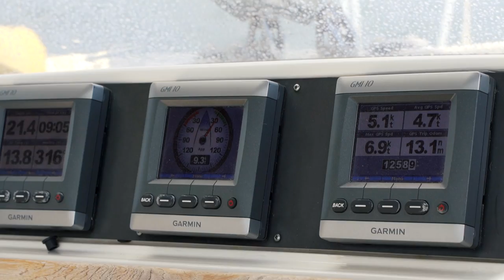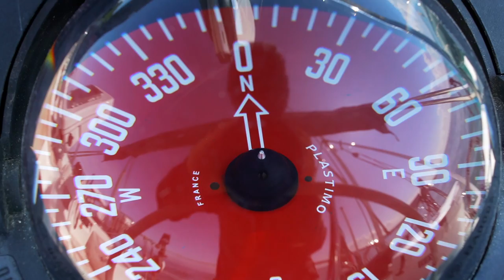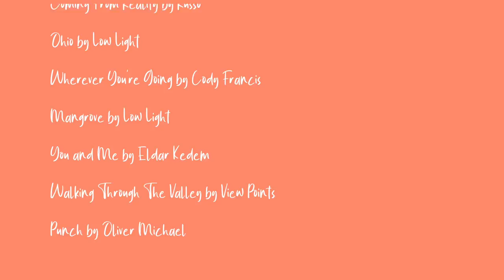NOT What She Wanted on her big day😭 | The Harsh Reality of Boat life| Sailing Ruby Rose Ep 122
Firstly, as it’s Terysa’s birthday, leave her a birthday message in the comments if you would!

Sailing and living on a boat isn't always fun, and when the weather isn't cooperating it can be downright miserable. However, we're lucky that we have a lovely comfortable boat and life onboard Ruby Rose is cozy and dry even in the rain 😊 This week we celebrate Terysa's birthday (in the rain!) and explore the wonderful French town of Sables d'Olonne.

00:00 Sunrise departure 🌅
02:41 Passage planning 👩‍💻
04:37 Sailing the French coast ⛵️
08:18 Exploring Sables d'Olonne 🏖
12:19 Terysa's Rainy Birthday! ☔️
18:23 We Escape! 😁
20:09 Next Week Preview 😬

MUSIC